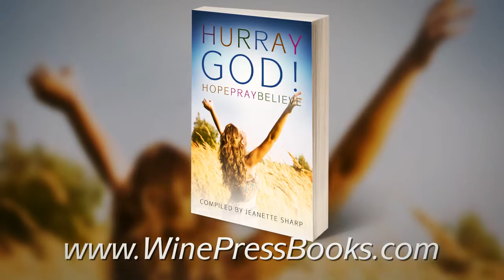Hurray God! by Jeanette Sharp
In Hurray God! Hope, Pray, Believe, Jeanette Sharp shares true stories of answered prayer that will inspire readers to renew or begin their journeys of intimacy with God.